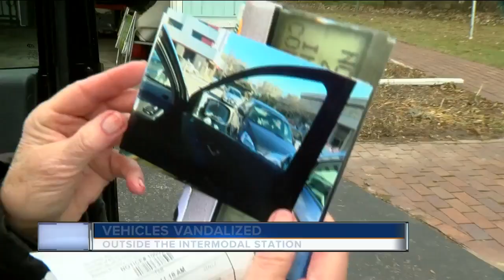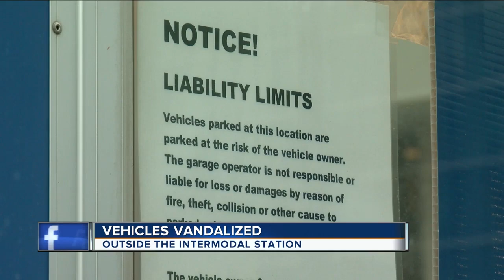Dozens of vehicles vandalized outside the intermodal station